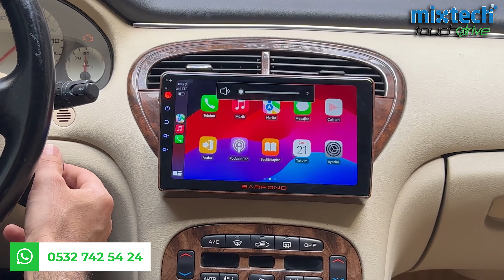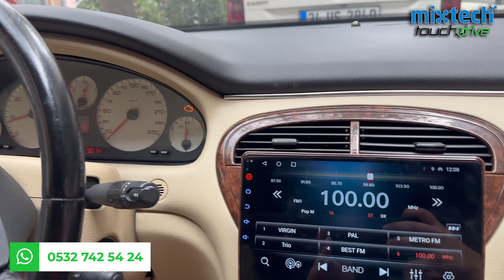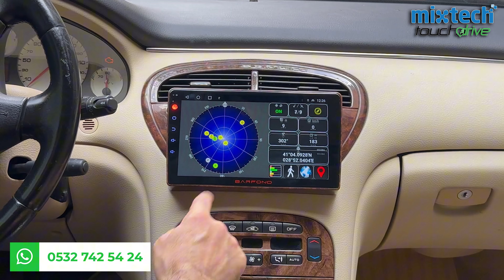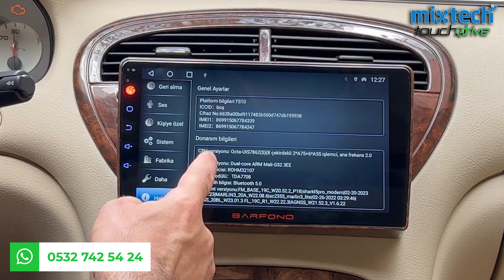PEUGEOT 607 CarPlay ve AndroidAuto Destekli Android Multimedya Sistemi 22-1887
PEUGEOT 607 ➡ KABLOSUZ CARPLAY & KABLOSUZ ANDROİDAUTO UYGULAMASI

Uyumluluk Tablosu ➡
PEUGEOT 607  ➡ 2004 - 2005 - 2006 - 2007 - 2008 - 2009

Not: Yapmış olduğumuz profesyonel montajlarımızda aracın orijinal yapısına; zarar vermeden, bozmadan, montajımızı gerçekleştiriyoruz.